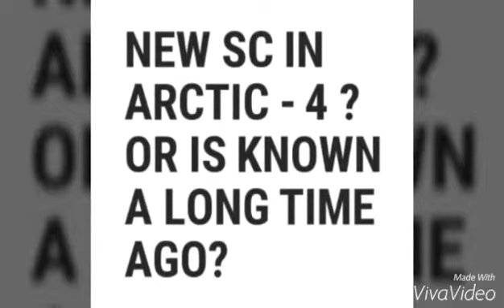Bike Race| New shortcut found or not? #1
Arctic - Level 4
Dunno,if this SC is already known
Please,tell me :) :D